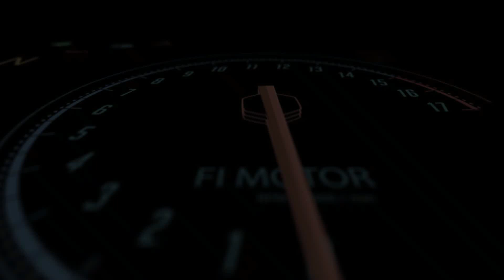TYRE CHANGER MANUAL TYPE MT-55 || Produksi Part 3/3... Pesanan Pelanggan Kota Situbondo - Jawa Timur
Tyre changer manual, terdiri dari 5 bagian, yaitu :

(1) Kepada bebek + as mounting
(2) Lengan ayun
(3) Adaptor velg + setelan maju mundur
(4) Press ban / jeblos ban
(5) Dudukan rumah lengan ayun + adaptor velg